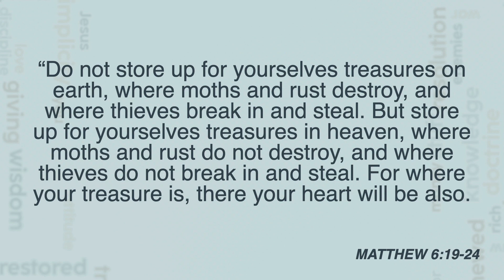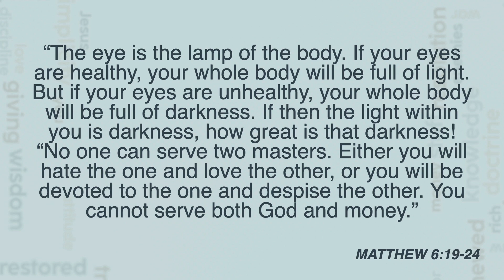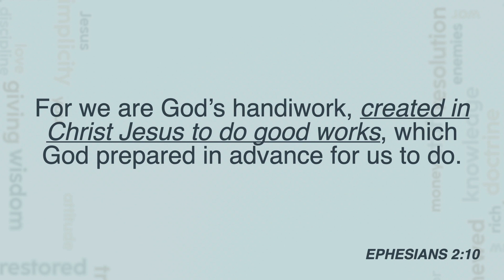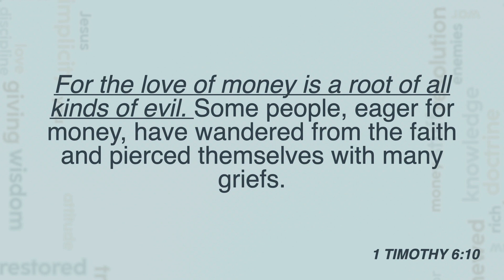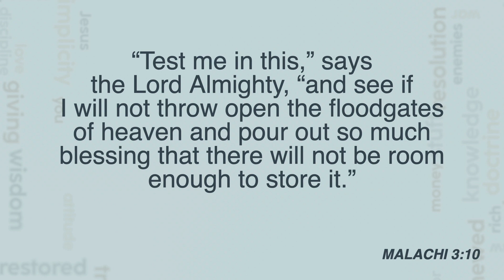Consumerism - Unfiltered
1. Helping people find their way back to God
2. Mobilizing Christ Followers to Change the world
3. Reproducing churches, leaders and artists

OUR DREAM is that Restore Community Church becomes a gathering of people whose hearts beat with a passion for "Helping People Find Their Way Back to God." The presence of these Christ followers in the community brings a fresh sense of faith, a selfless love, and a new kind of hope. They celebrate and embrace God's eternal plan for Jesus to be the hope of the world.

The heartbeat of these followers can be felt in neighborhoods, where the language of "we" replaces "me." They gather in groups where it's safe to risk, be vulnerable, and share life deeply. They are marked by a radical kind of love and acceptance; the mark of Jesus Christ and His followers.

While their hearts beat with the compassion of Christ, these followers are on mission to change the world into a place where no need goes unmet. Neighborhoods become places where the word "lonely" doesn't exist; where a smile replaces suspicion and security replaces fear and the real issues of poverty are addressed. Holding all things loosely, generosity replaces self-centeredness and compassion calls them to take risks. Personal contribution becomes a path to obedience, fulfillment, unity and joy.

Church becomes a life changing experience, not simply a location.